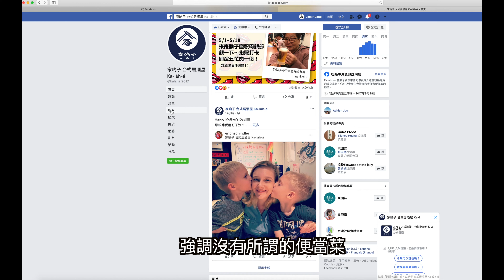【最近喜歡吃便當】萬華家吶子 居酒屋的中午便當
因為疫情影響景氣影響生意，
許多餐廳賣起了中午的便當。
除了希望聊以增加收入外，
或許還能達到某種宣傳目的...應該吧。
而我，
最近有對便當有點感興趣。
然後，我看到了萬華的家吶子居酒屋，也開始做起中午便當。
不確定會賣到什麼時候，但反正就來試看看。